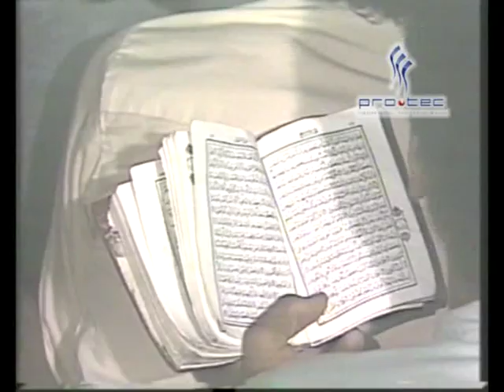خواطر الشعراوي في سورة الانعام حلقة 20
I praise God, the Almighty, for having helped me to complete this work and I hope that God, the Exalted, will accept it as best work and make my intention purely for His Sake, and that He will reward me for this work of mine on the day when I meet Him, as He helped me to complete it in this life.
By the grace of my Lord, this series has been well received by the slaves of God, and I hope that my Lord will accept it from me and be pleased with my work, by His Grace and Kindness. May He forgive me for any short comings that exist in it. I hope that those who read or hear this series will make Dua (supplication) for Maram Fatani, my future husband, my relatives, my family, my brothers, my sisters, my Dad, my Mother, all muslims people alive and dead and everything alive and dead are exist in da universals. And I pray that God forgive us for our mistakes and our sins. May God bestow His Mercy upon us by virtue of a righteous supplication from a righteous and wrong slaves.
And I am trying to be God successor in da earth. and I’m gonna put it in da net so it will be like SADAQA JARYA ( God give good marks continues to the alive people and dead people until the day of judgement) and the good marks goes to Maram Fatani, my Mother Fathia Abdelfatah Alhindy, My Dad Abdullah Ibrahim Fatani, my grandfather Alshikh Alwaly Ibrahim Fatani, my sisters, my brothers, my relatives, my family, all muslims people alive and dead and everything alive and dead are exist in da universals.
And at the end the reward of deeds depends upon the intentions and every person will get the reward according to what he has intended